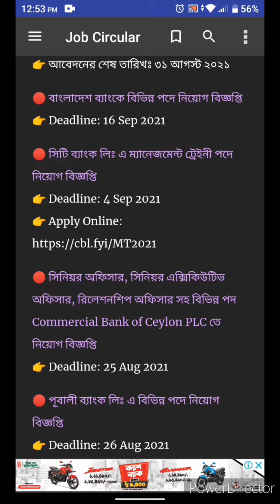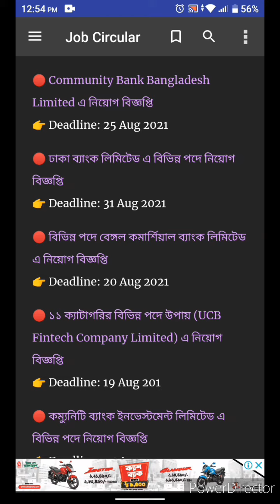চলমান ১৪টি ব্যাংক / আর্থিক প্রতিষ্ঠানের নিয়োগ বিজ্ঞপ্তি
Deadline: 19 Aug - 16 Sep 2021